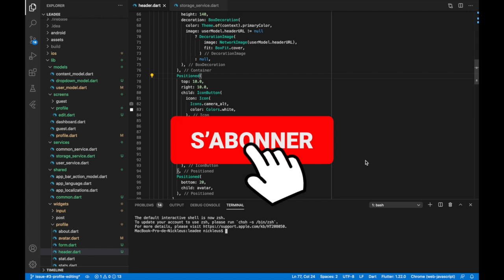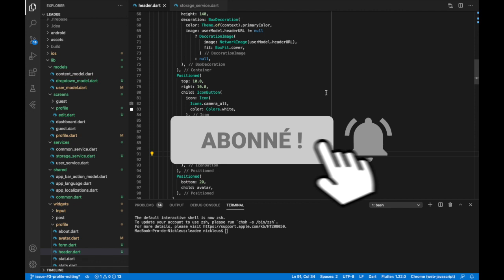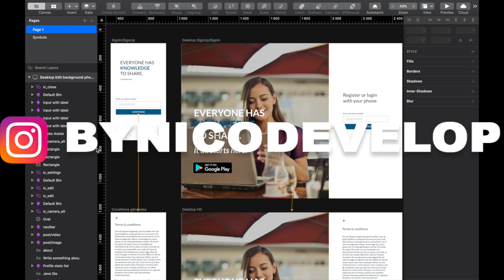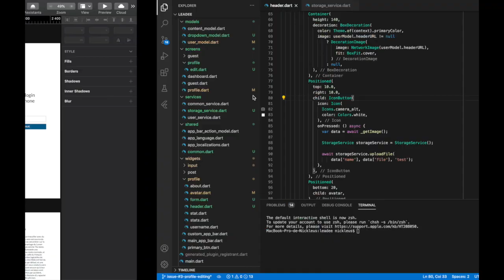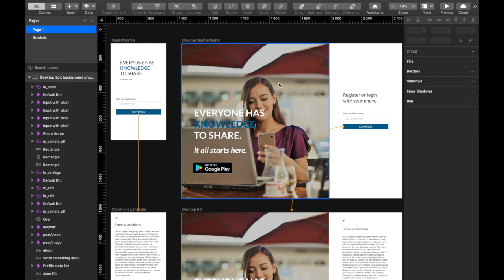Flutter SDK - Pourquoi utiliser Flutter SDK dans le développement de ses applications